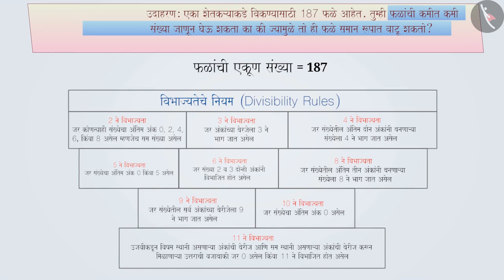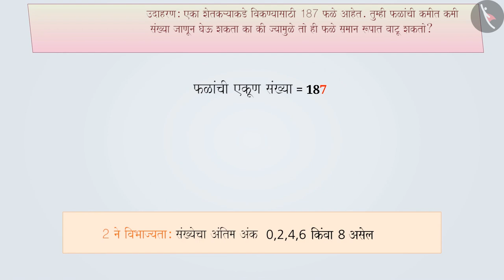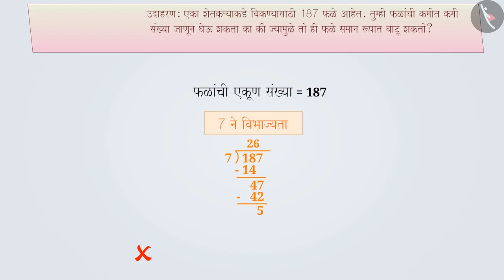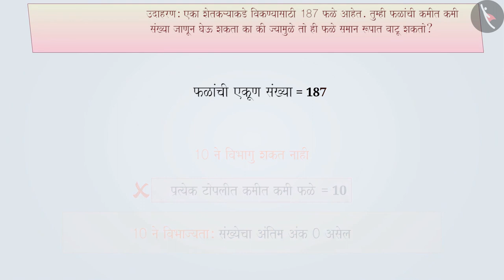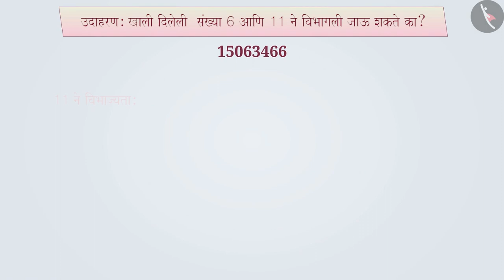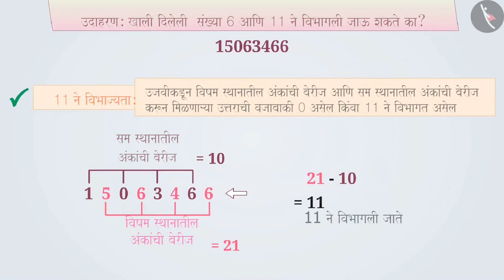विभाज्यतेचे काही नियम|Part 2/3|Divisibility Rules|Marathi|Class 6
विभाज्यतेचे काही नियम|Part 2/3|Divisibility Rules|Marathi|Class 6 | संख्या आणि त्यांचे गुणधर्म | कक्षा 6 | NCERT | संख्यांचे खेळ

Test for divisibility of numbers | Numbers and their properties | Grade 6 | NCERT | Playing with Numbers

Welcome to part 2 of Test for divisibility of numbers. In this video, we will discuss various examples of Test for divisibility of numbers.